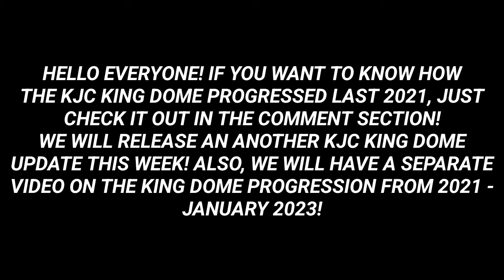KJC KING DOME 2022 | HOW THE KJC KING DOME PROGRESSED IN 2022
The Biggest Indoor Stadium of the World, the 75,000 seater KJC KING DOME is located at Philippine-Japan Friendshp Highway, Sasa, Davao City, Philippines near Davao International Airport. The project is hoped to have it's soft opening by 2023 and is hoped to have it's grand opening at September 2023. Interior materials of the King Dome arrived last November 20, 2022, but it's not a complete delivery yet. I hope you were enjoyed by the video I made!

GOD BLESS YOU ALL and a HAPPY NEW YEAR 2023 TO YOU ALL!

NOTICE: There will be a LIVESTREAM of the KJC KING DOME INAUGURATION soon! The Evolution of the KJC King Dome: From Groundbreaking to Completion video will be released by 2023!
The Soft Opening of the KJC King Dome can be possible by June 2023! Watch out for an another KJC KING DOME UPDATE, and how the KING DOME PROGRESSED in 2021 - January 2023!.